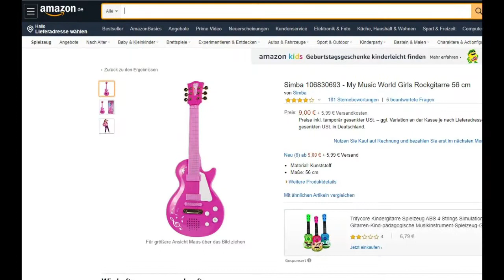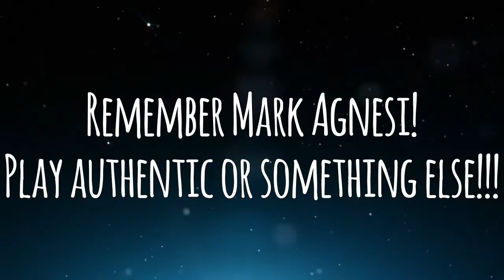Yamaha Pacifica 311H - fantastische Gitarre, für den Preis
Irre viel fürs Geld gibt es von Yamaha mit der Pacifica 311H. Eine Kurzvorstellung.